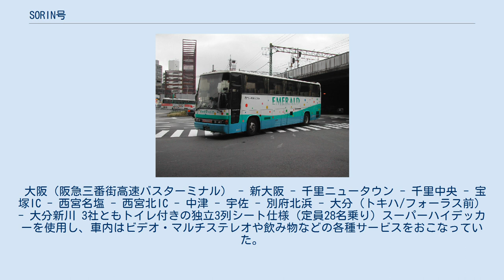SORIN号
SORIN号（そうりんごう）は、京都・大阪・神戸 - 中津・別府・大分間を運行する夜間高速バスである。
 愛称である「SORIN」とは、大分県を代表する歴史上の人物であり、戦国時代に現在の大分県を中心に勢力を誇ったキリシタン大名「大友宗麟（そうりん）」に由来し、名前の部分をローマ字化している。
 当項目では、かつて大阪と大分を結んでいた「エメラルド号」と「ゆのくに号」についても述べる。
 「エメラルド号」・「ゆのくに号」においては関西側の停留所は大阪市内のみ（ゆのくに号は兵庫県内の一部にも停車）であったが、本路線においては京都府京都市・兵庫県神戸市からも利用可能となった。
沿革にもあるように、当初は大分交通・亀の井バスの2社を含めた合計4社で（近鉄は隔日・大分側は3社によるローテーション）運行していたが、2019年3月末を以って撤退したため現在は下記2社にて運行しており、結果的にはかつての「エメラルド号」と同じ陣営が残った格好となっている。
関西圏内ならびに大分県内間の相互利用は不可。
 座席は全席指定席で事前に予約が必要。
インターネットでの予約は「ハイウェイバスドットコム」または「発車オ〜ライネット」で取り扱う。
 大阪あべの橋・上本町バスセンター・なんば⇔別府・大分・佐伯 太字は停車していた停留所 大分バス（転用後） 両社とも日野RUグランデッカ（スーパーハイデッカー）で乗客定員28名の3列独立シート車を使用し、車内はトイレ、自動車電話、車内オーディオ（テレビ・ビデオ・マルチステレオ）、飲み物サービスなどを備えていた。
塗装は両社共通の当路線専用オリジナル塗装を纏い、大分バスではその後ぶんご号にも同じカラーリングが流用される。
路線廃止後は両社共に他路線へ転用されたが、現在はいずれも廃車となっている。
 ゆのくに号は、かつて大阪と中津・別府・大分を結んでいた路線。
 運行開始から4年あまりで運行休止し、のち正式に廃止となった。
 本路線の休止から21年後の2015年9月12日からは大分側3社と西鉄バス北九州が運行する高速バス「北九州 - 別府・大分線」の愛称として本路線と同名である「ゆのくに号」の名称が用いられている。
 大阪（阪急三番街高速バスターミナル） - 新大阪 - 千里ニュータウン - 千里中央 - 宝塚IC - 西宮名塩 - 西宮北IC - 中津 - 宇佐 - 別府北浜 - 大分（トキハ/フォーラス前） - 大分新川 3社ともトイレ付きの独立3列シート仕様（定員28名乗り）スーパーハイデッカーを使用し、車内はビデオ・マルチステレオや飲み物などの各種サービスをおこなっていた。